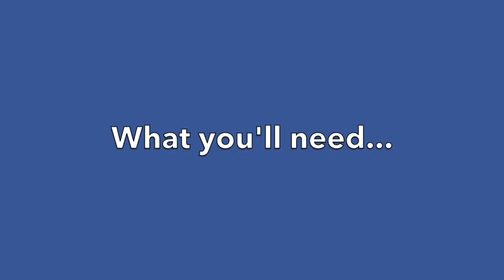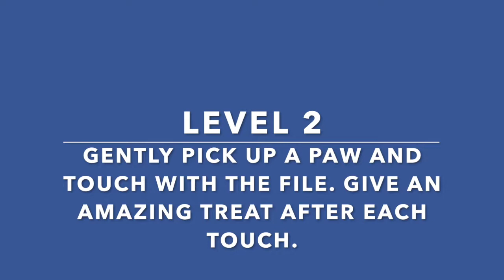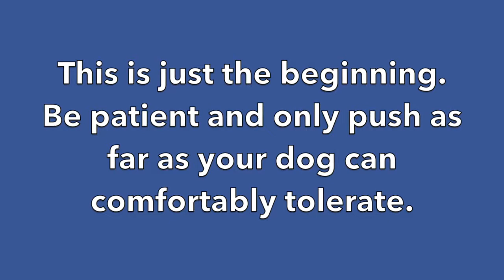Stress-free Nail Trims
Follow these steps to make nail trims the highlight of your dog's day. (Seriously!) This video accompanies Kate's blog

Kate Naito, CDBC, CPDT-KA, ADP-CI, MS is a certified dog behavior consultant and trainer. She owns High Ten Dog Training in Stamford, CT and also trains with Doggie Academy in Brooklyn, NY. She is an award-winning author of two training books. Visit bklnmanners.com to learn more.